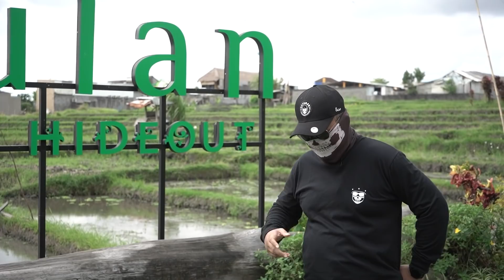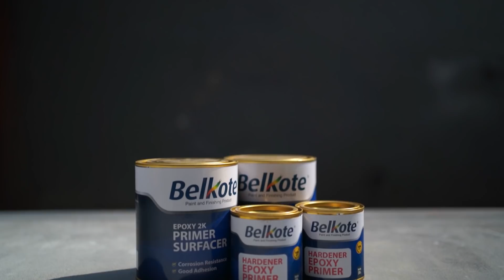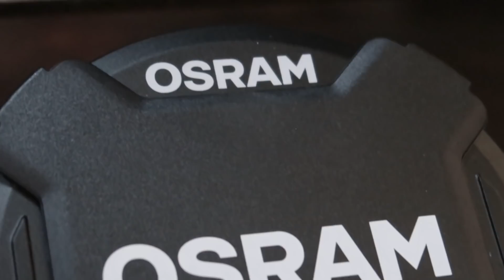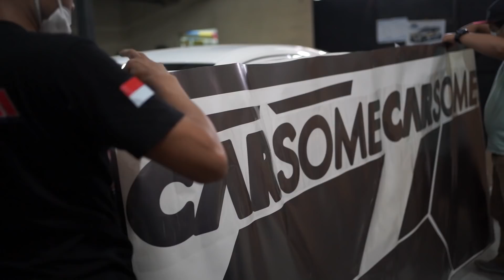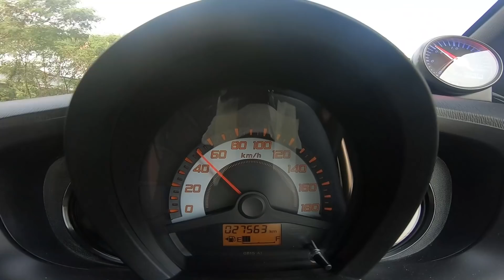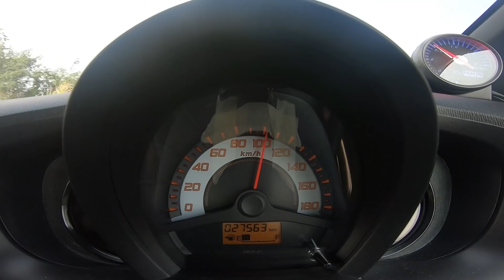BRIO TURBO SUPERGIVEAWAY KAMI TES LARINYA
Brio Turbo Supergiveaway sudah hampir rampung! Untuk informasi terkait tiket IMX Virtual Stage Pekanbaru, silahkan kunjungi Beli sekarang sebelum kehabisan!